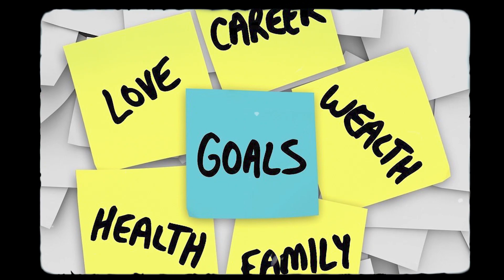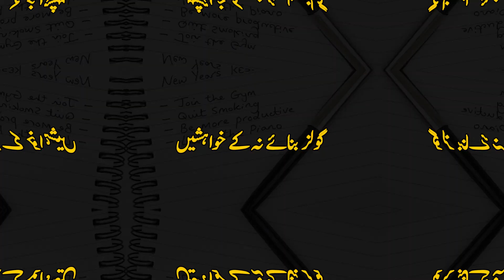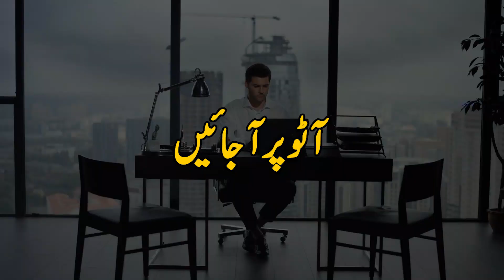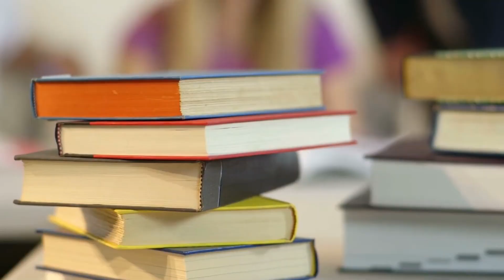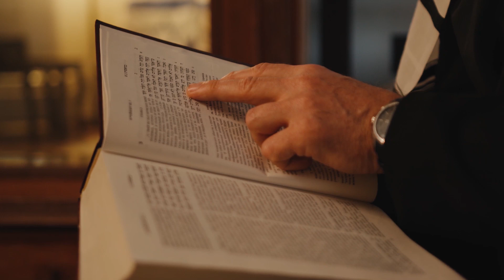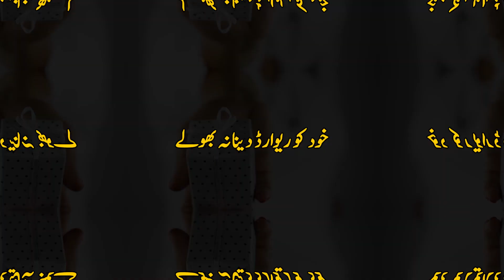How To Make New Year Resolutions & Set Goals in 2023 | New Year Planning 2023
Haroon Ikram - Motivation Speaker, Life Coach, Corporate Trainer, Educationist, NLP practitioner, and Qasim Ali Shah Foundation's Lead Trainer.
Contact  what’s app  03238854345, 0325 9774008 for appointments for regular  paid counseling  & consultation sessions as well as for 5 mint free sharing on Saturday
?sub_confirmation=1
For appointments Contact (Manager) 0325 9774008
For:
  — Motivational Session
  — NLP Courses
  — Career Counseling
  — Teacher Training
  — Self-Management
  — Personality Development
  — Communication Skills
  — Leadership Skills
  — Corporate Training

Short WhatsApp status
Shorts video
YouTube Shorts

For appointments Contact Mohsin (Manager) 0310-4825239